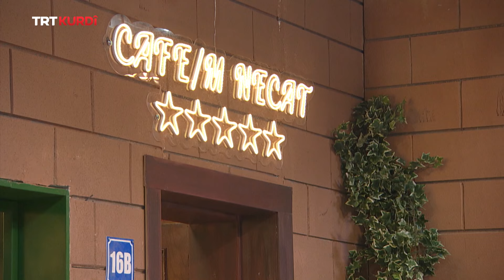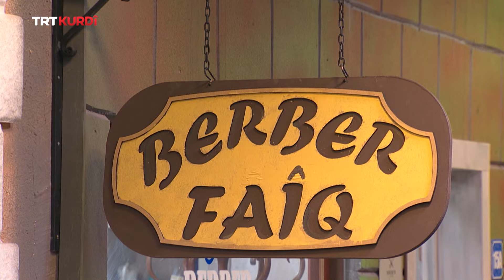Xwezî Bi Rojên Berê - Beşa 33.